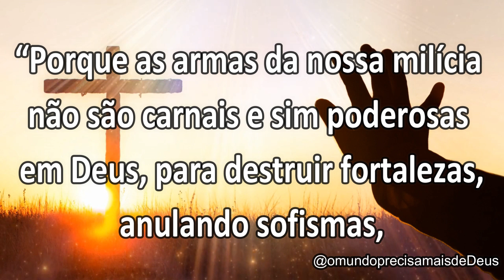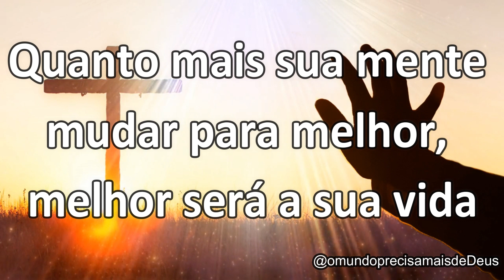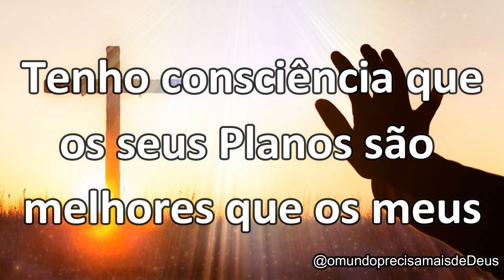PENSE COMO DEUS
ME SIGA NO INSTAGRAM @omundoprecisamaisdedeus